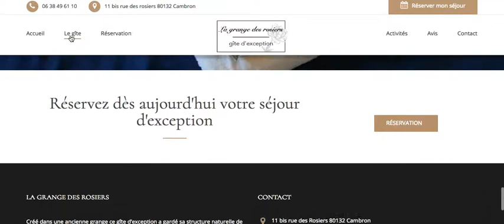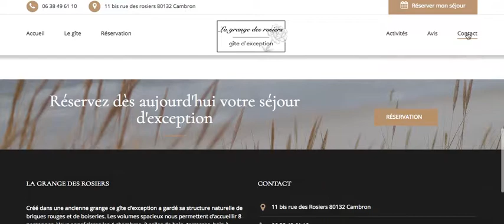Site web pour La Grange des Rosiers, Baie de Somme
Découvrez le site internet que Yanna Communication a crée pour le grand gîte 8 personnes: La Grange des Rosiers. Situé à Cambron aux portes de la Baie de Somme.